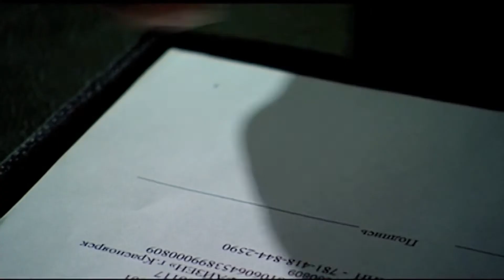х/ф Родительский день (ВС 15:00)